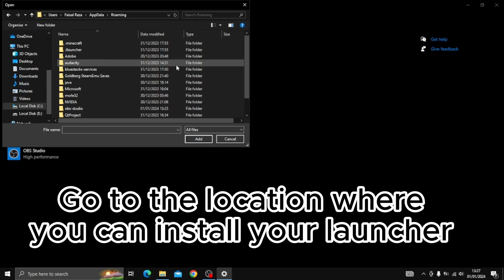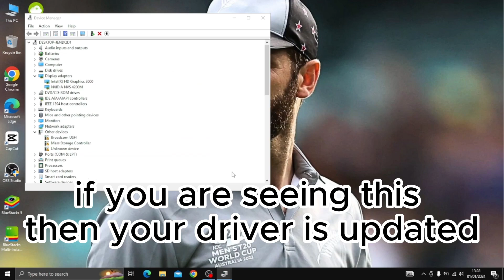How To Fix OPENGL Problem In Any Minecraft Launcher🙄😛| Royal Gaming | 2024